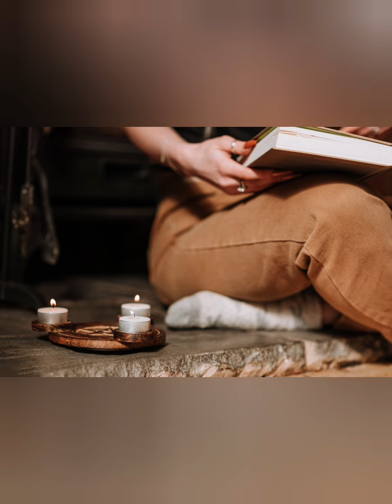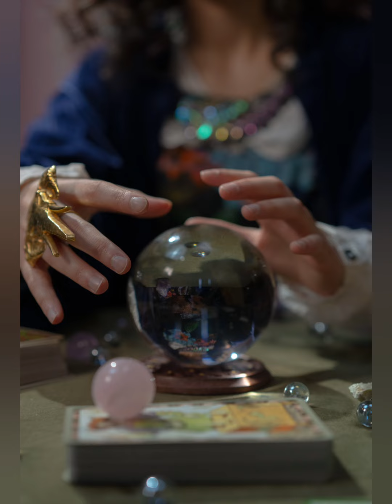Quais são os 05 Signos mais inteligentes do Zodíaco | Lista Top 5